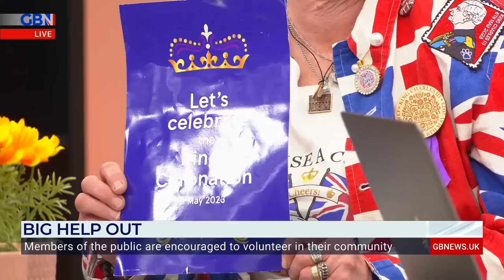'King Charles is a man who cares' | Royal super fan is excited for new Carolean era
'At the center of it all, King Charles is a man who cares, you've got a good man, a caring man, that'll do me.'

Royal superfan Anita Atkinson reflects on spending the Coronation weekend on The Mall and what she loves about King Charles.